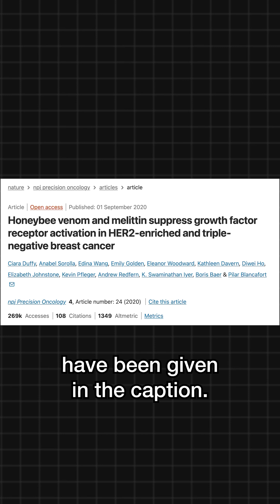Can Honeybee Venom Treat Breast Cancer?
Honeybee venom can destroy aggressive breast cancer cells!

RESEARCH PAPER:

Ciara Duffy et al "Honeybee venom and melittin suppress growth factor receptor activation in HER2-enriched and triple-negative breast cancer", npj Precision Oncology (2020)